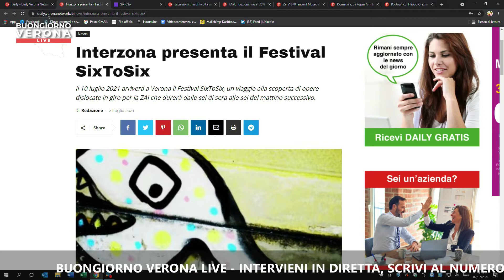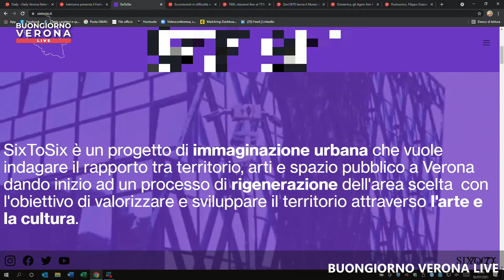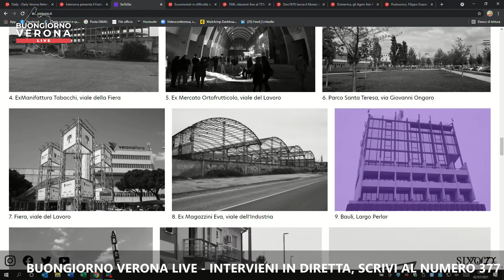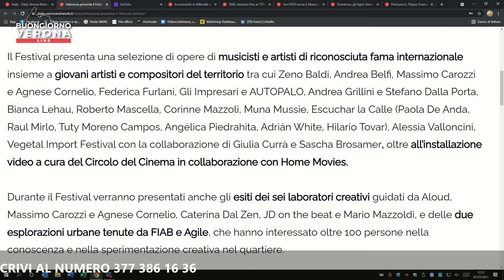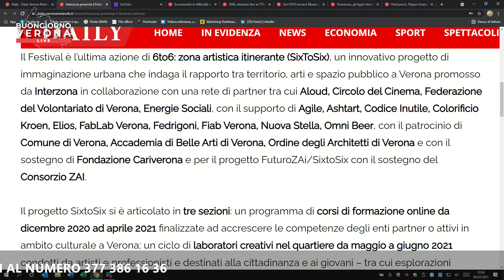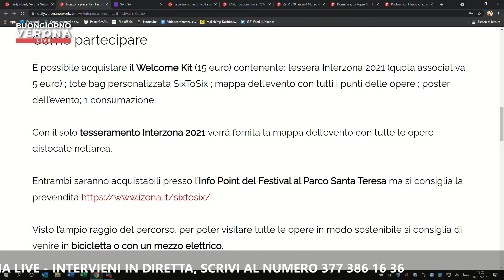Valeria Fantini di Interzona presenta il Festival SixToSix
Il 10 luglio 2021 arriverà a Verona il Festival SixToSix, un viaggio alla scoperta di opere dislocate in giro per la ZAI che durerà dalle sei di sera alle sei del mattino successivo.